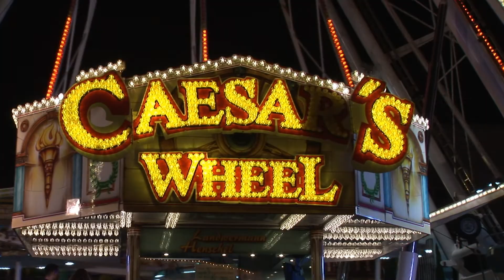Herbstlibori Paderborn 2013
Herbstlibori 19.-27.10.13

Der stimmungsvolle Abschluss der Kirmessaison. Das Fest geht zurück auf das Jahr 1627. Am 31. Oktober des Jahres wurden die Reliquien des Schutzpatrons der Diözese Paderborn - des heiligen Liborius - nach fünfjähriger Irrfahrt feierlich in den Dom zurückgeführt.